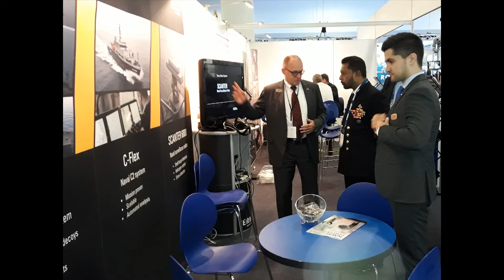Commander of the Navy attends Sea Power Conference - 2017 in Australia